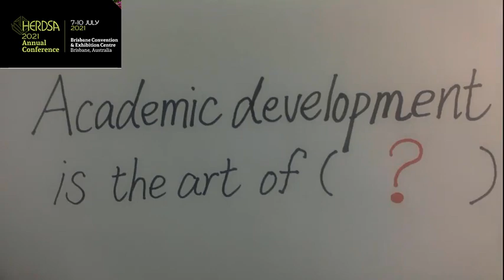HERDSA 2021: Student voices competition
HERDSA (Higher Education Research & Development Society of Australasia) is the premier scholarly society for people committed to the advancement of higher education and promotes the development of higher education policy and practice and the study of teaching and learning in Australasia. Members mainly come from Australia and New Zealand with HERDSA communities in some of our near neighbours including Hong Kong and Singapore.

HERDSA always welcomes student participation in our conferences. In 2021 we asked to hear student's stories, ideas, and opinions about higher education and their experiences.